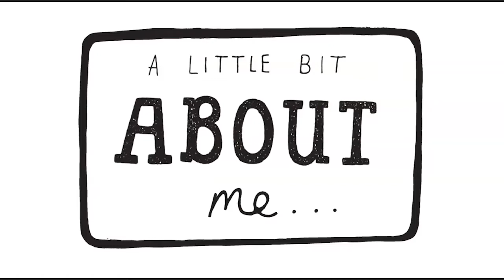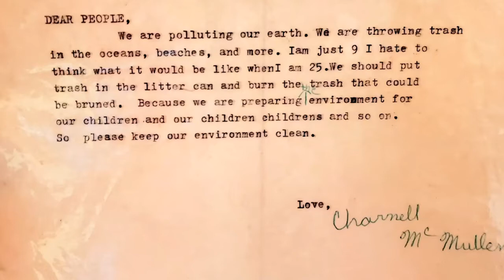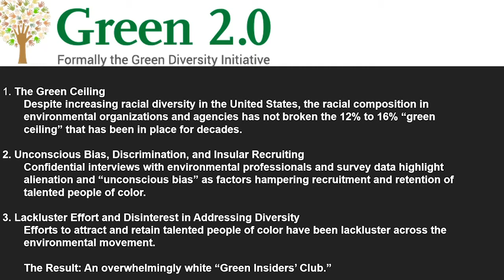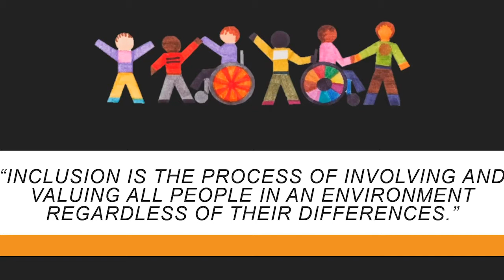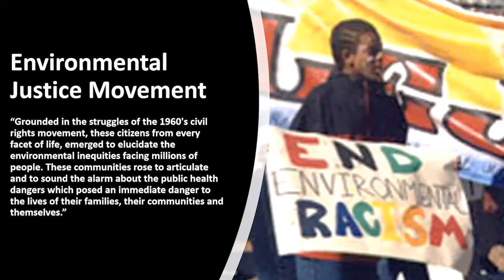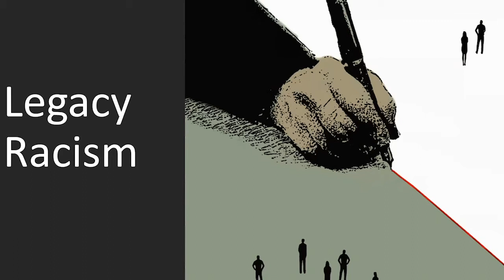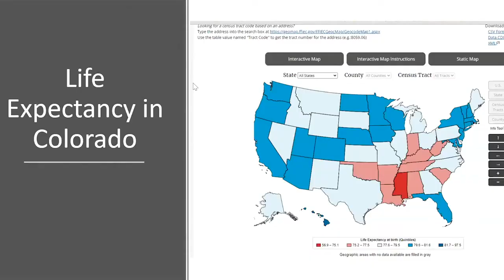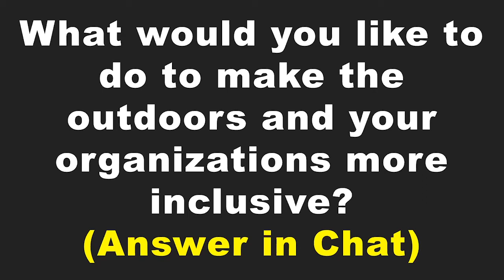Community Conversation - Outdoors for All